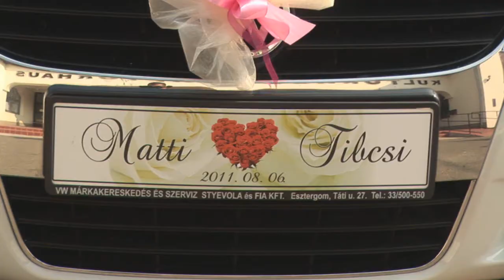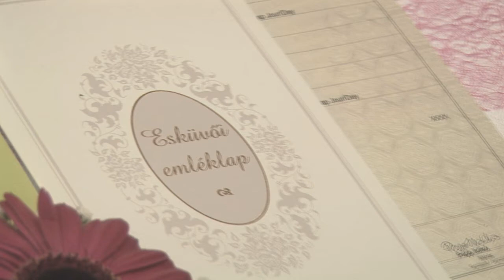Matti&Tibcsi: Polgári szertartás